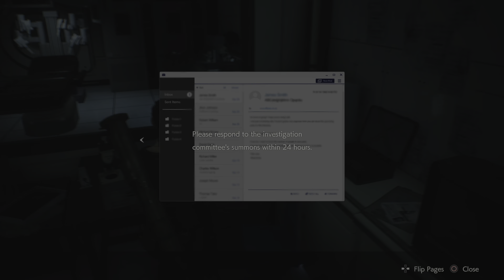Resident evil 2 - Claire - Pt. 7